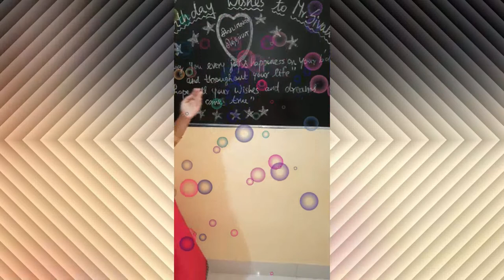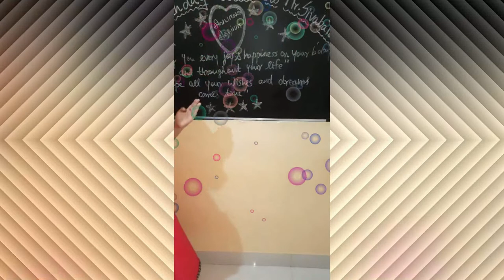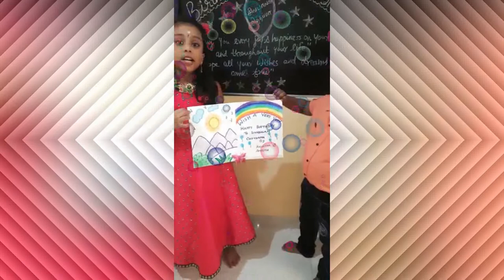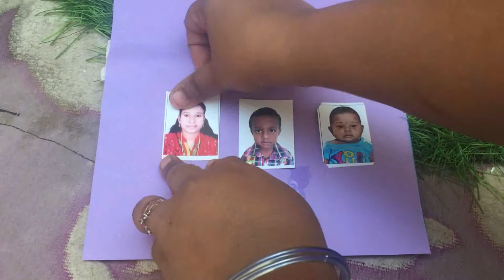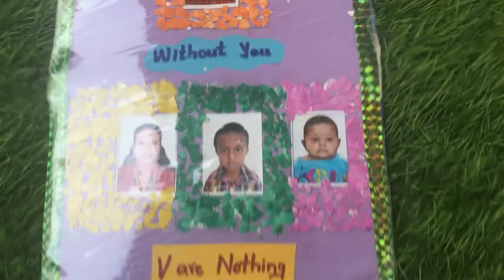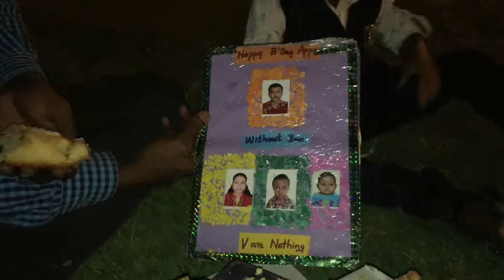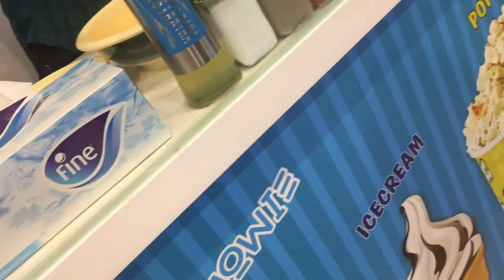பிறந்தநாள் கொண்டாட்டம் |My Husband's Birthday Celebration Vlog in Tamil | Birthday Surprises ❤️|DIML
HI FRIENDS
Today's  video is about my HUSBAND's birthday celebration...Happy to share this birthday special video.. A lovable surprise, cake cutting, fun, love etc Watch it  and enjoy it..Please support me by like,share,comment and subscribe...